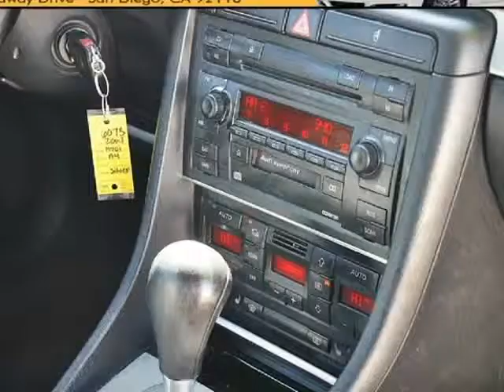2004 Audi A4 1.8T Quattro 4Dr Sedan Auto Turbo AWD ~ HID ~ Premium Sounds ~ Satellite Radio ~...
3757 Midway Drive
San Diego